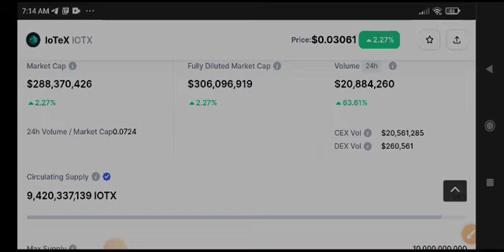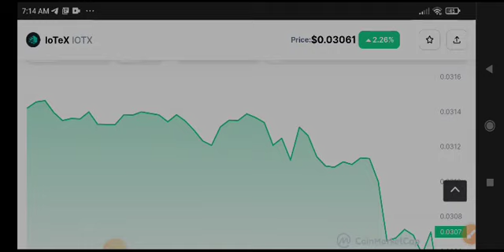Iotex News Today! Iotex coin Price Prediction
Queries Solved:
1.  today target
2.  price today
3.  price prediction
4.  token today target